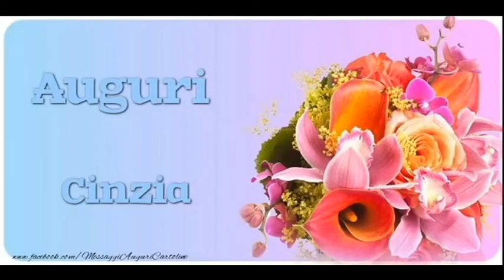Buon compleanno Cinzia 14 Sett 2022